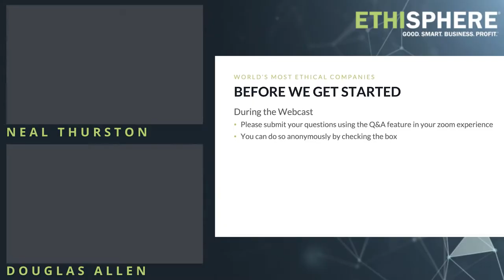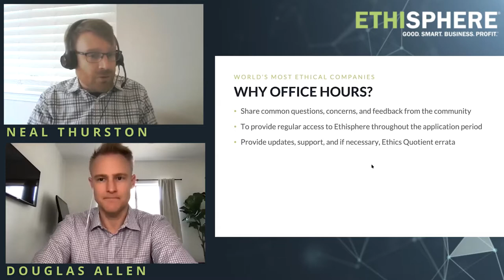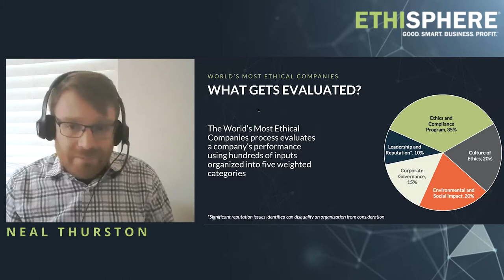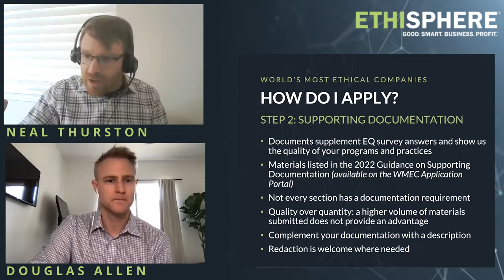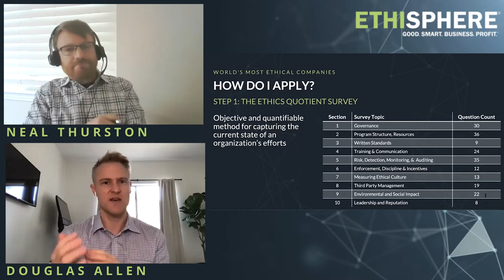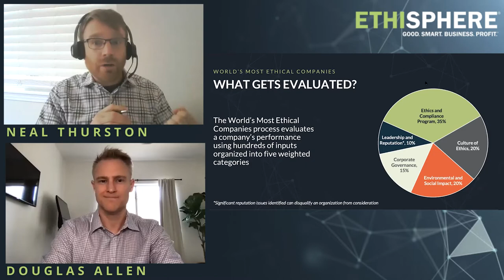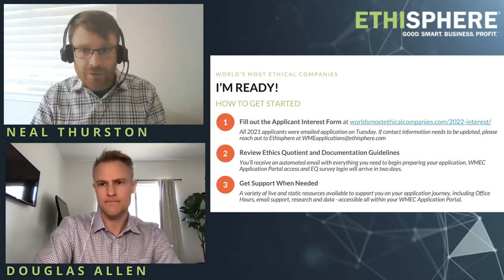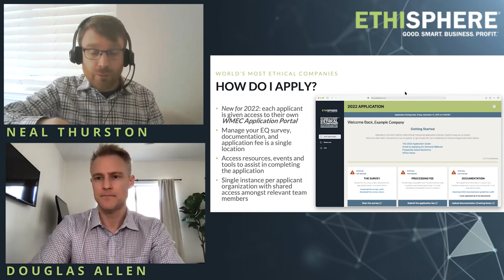2022 World's Most Ethical Companies: Office Hours - September 1st